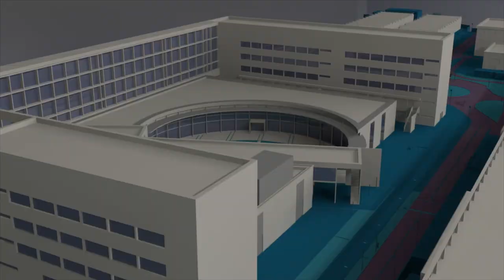Javier Fernández: el sueño continúa - Noticia @UPVTV, 15-05-2019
El sueño continúa. Así ha titulado Javier Fernández, campeón del mundo en patinaje artístico, la conferencia que ha ofrecido en la Universitat Politècnica de València. Un título que bien podría dar nombre tanto a su carrera profesional como personal.

Medallista olímpico, bicampeón mundial y siete veces campeón de Europa y, otras tantas, campeón de España en las categorías juvenil y veterano. Ha marcado un antes y un después en el patinaje sobre hielo.

Fue uno de los primeros patinadores en incluir tres pases de saltos cuádruples en el programa libre y dos en el corto.

Perfeccionista en la pista, consiguió su primer título de Campeón del Mundo en el año 2015 y lo revalidó en 2016 ante su mayor rival.

Esfuerzo, constancia, sacrificio… y trabajo en equipo le han permitido conseguir sus metas.

Anunció su retirada tras ganar su séptimo título en el Campeonato Europeo de Patinaje Artístico sobre Hielo de 2019. Se despide de la competición de alto nivel, pero no del patinaje artístico. Además, como ha adelantado, no descarta la posibilidad de ser entrenador.
No obstante, sus éxitos no se quedan solo en la pista de hielo, sino que traspasan escenarios.

El patinador español Javier Fernández ha sido el encargado de inaugurar la Semana de la Formación Permanente que el CFP ha organizado en el marco de la conmemoración del 50 aniversario de la Universitat Politècnica de València.